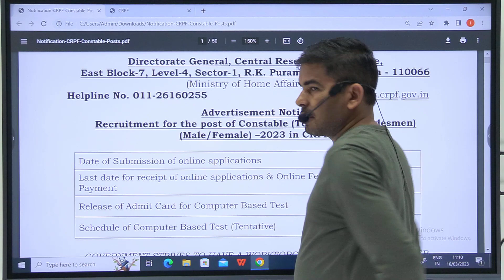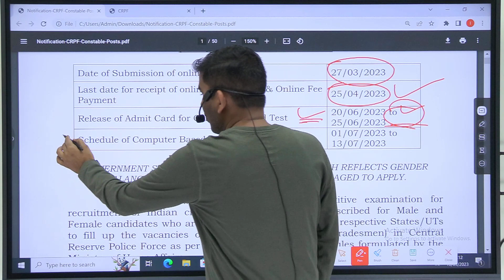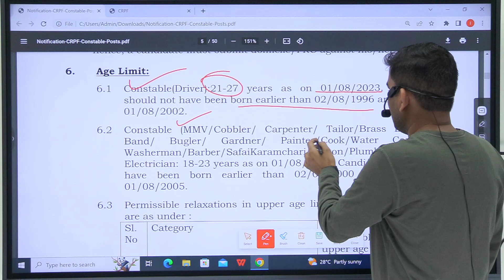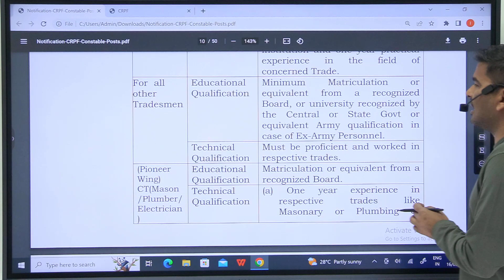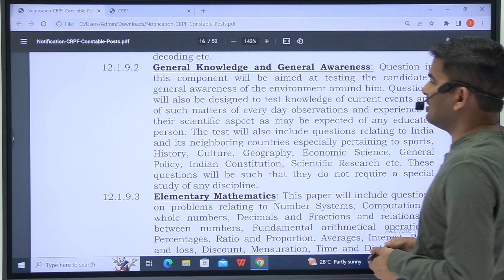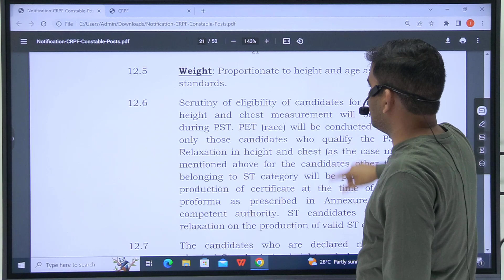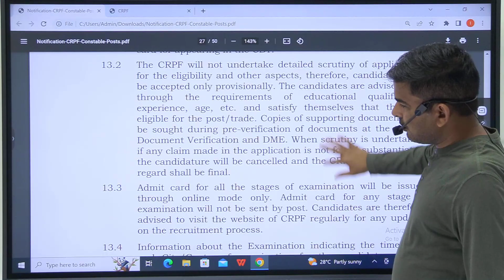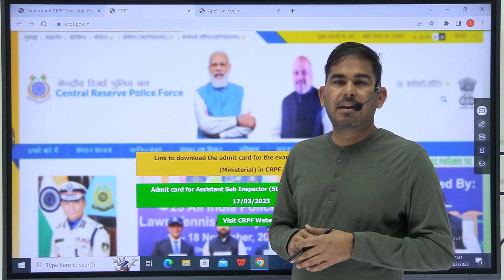CRPF Constable 9212 Recruitment 2023 || 10वीं/ 12वीं पास ऑनलाइन आवेदन करे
CRPF Constable 9212 Recruitment 2023, CRPF द्वारा Constable (Technical & Tradesmen) के 9212 पदों के लिए विज्ञप्ति जारी की गई, 10वीं/ 12वीं पास Male & Female Candidates 25 अप्रैल 2023 तक ऑनलाइन आवेदन कर सकते है